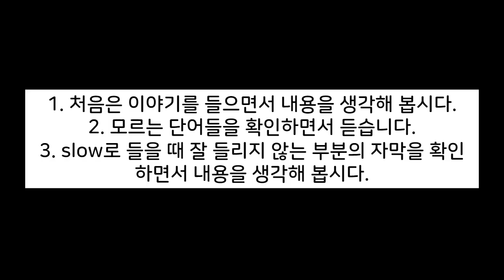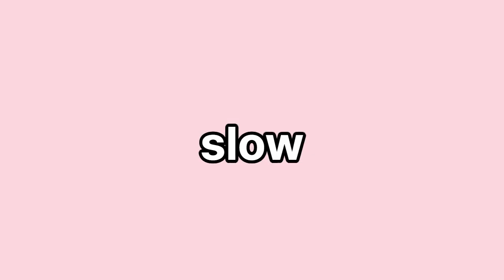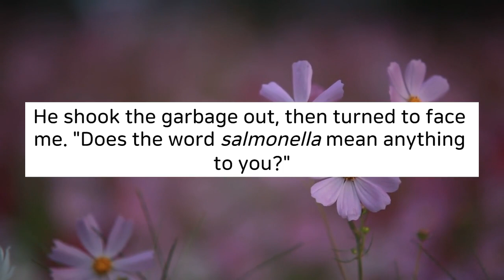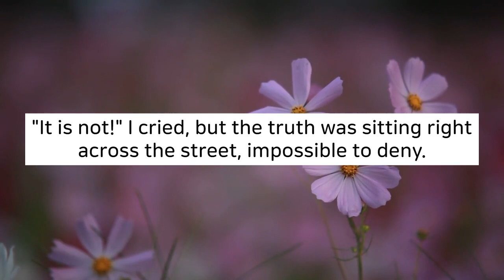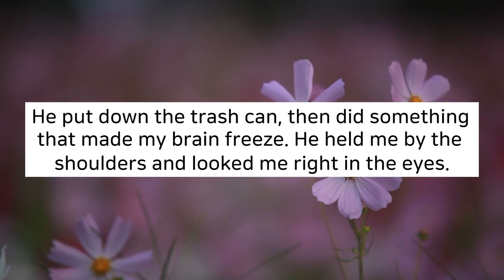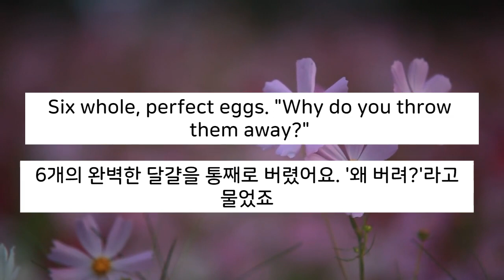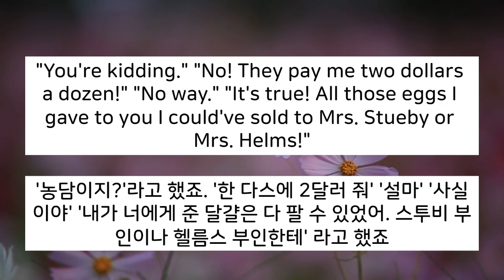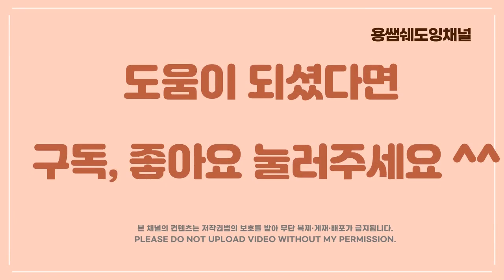[원서 들으면서 읽기-flipped #34]기본, slow 반복 듣기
Juli는 달걀에 대한 진실을 알게됩니다. 편한 마음으로 원서를 들으면서 읽어봅시다.